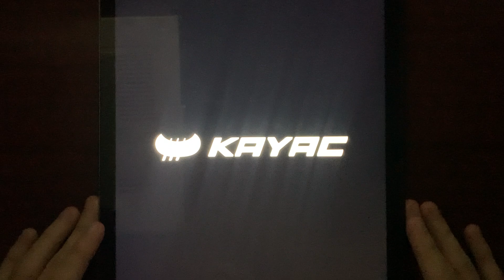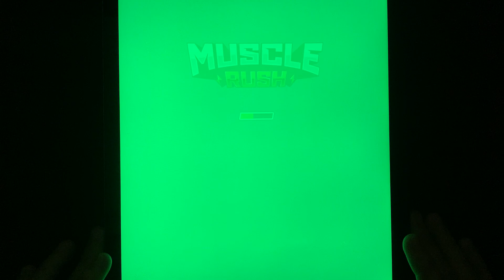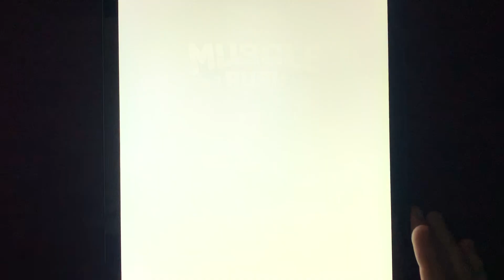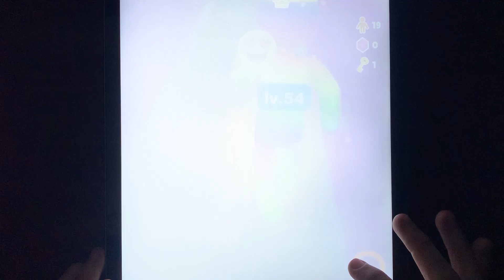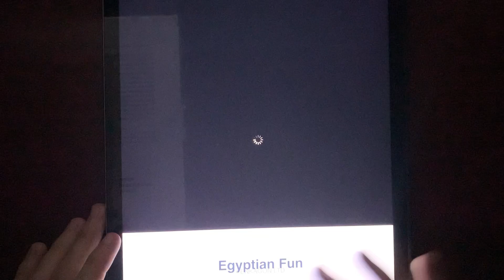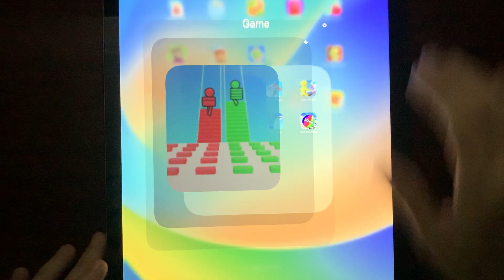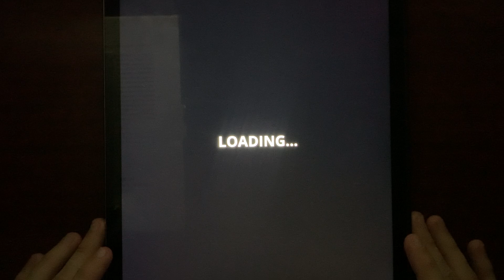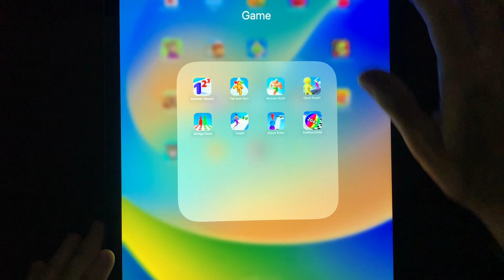Number Master,Tall Man Run,Muscle Rush,Giant Rush,Bridge Race,Stack Rider...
Write a comment!